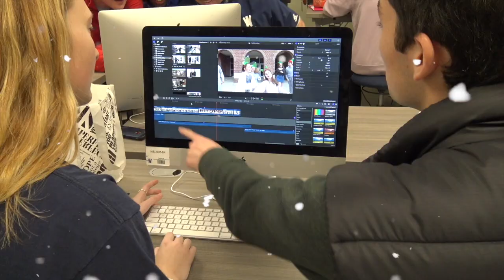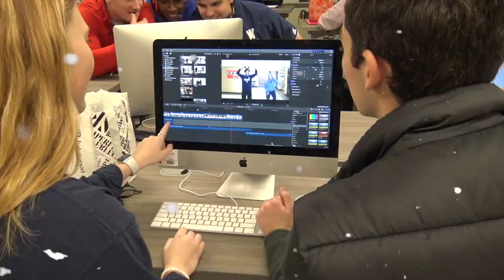Wyomissing Holiday video 2019